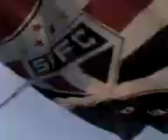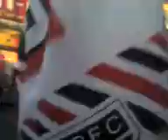São Paulo - Hexa Campeão Brasileiro 2008 - Cotia/SP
Festa do tricolor paulista em Cotia/sp